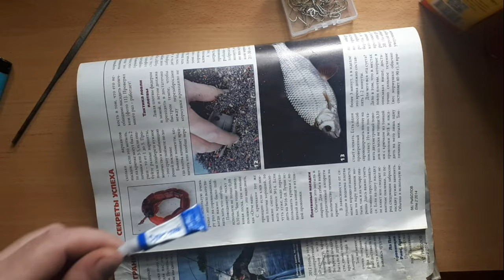Два очень простых варианта изготовления "круглых" зимних мормышек.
Такие варианты изготовления мормышек уже мелькали у меня на канале. Всё делается очень просто и быстро, а главное работает! В этот раз я решил объединить в одно видео этих два всем доступных  варианта и надеюсь, что они вам будут полезны ...